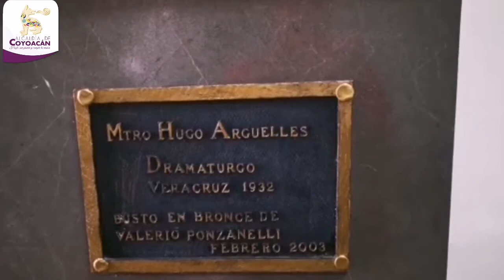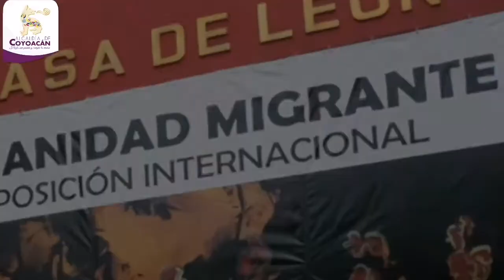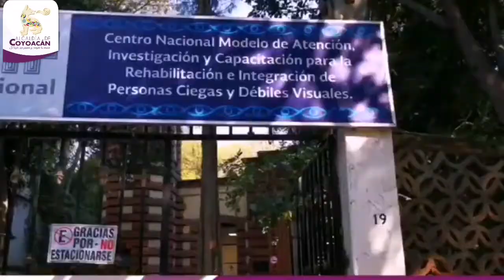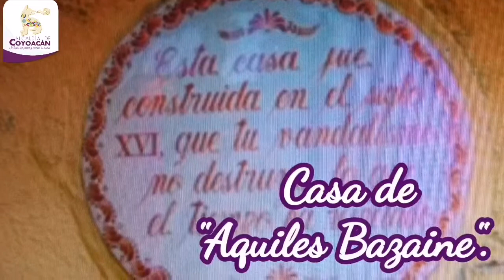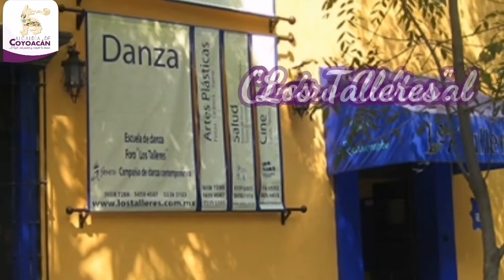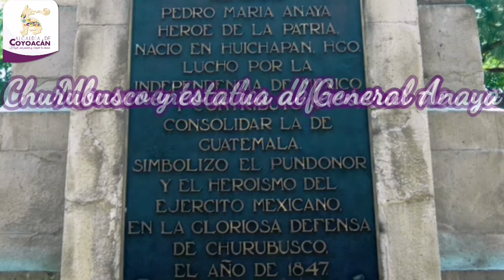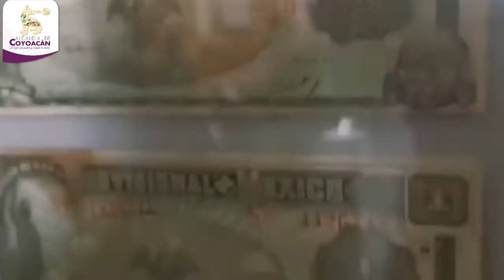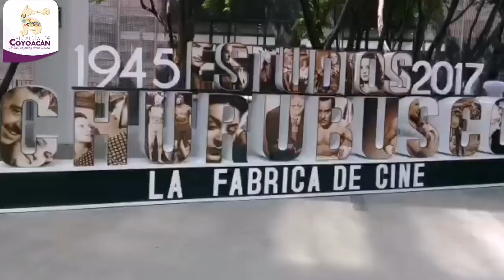Un recorrido por la Alcaldía Coyoacán